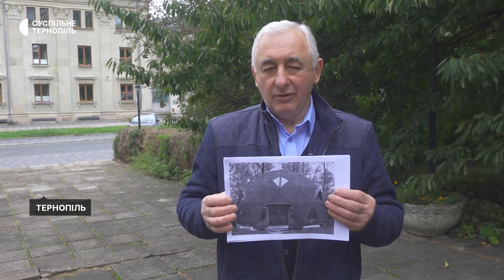Житель Тернопільщини економить на комунальних послугах у своїй хаті-півкулі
Житель Петрикова Великоберезовицької громади економить на комунпослугах завдяки хаті-півкулі. Володимир Сеньків розповів Суспільному, що збудував її три роки тому і обладнав каміном, який опалює весь будинок. Місяць тому встановив ще й сонячні панелі.